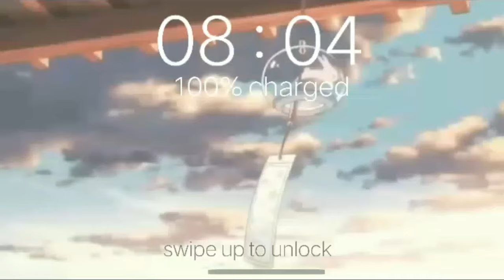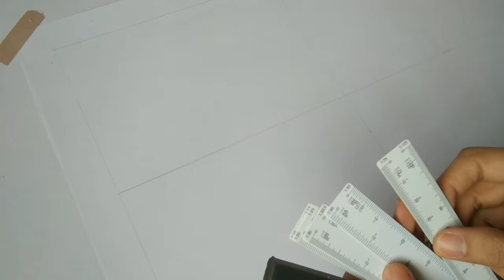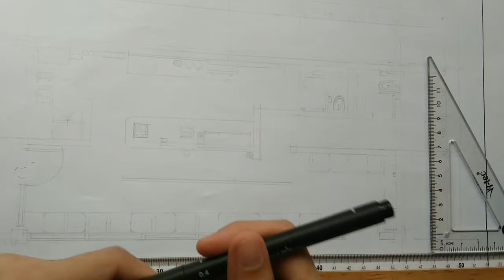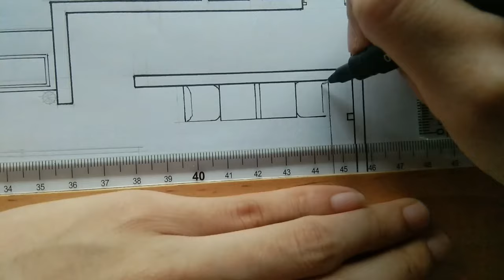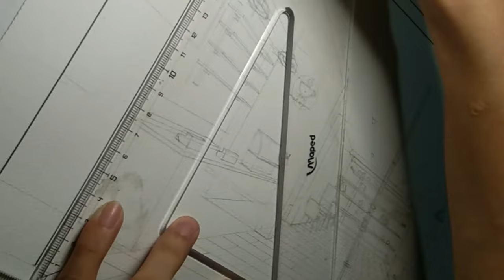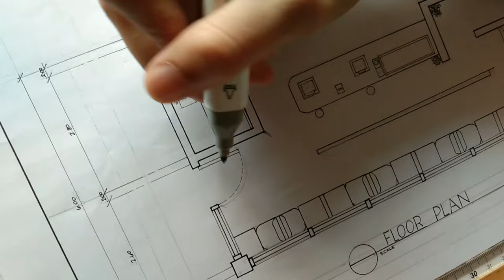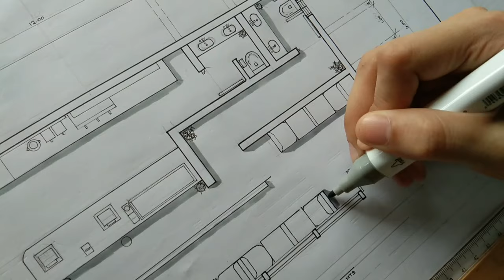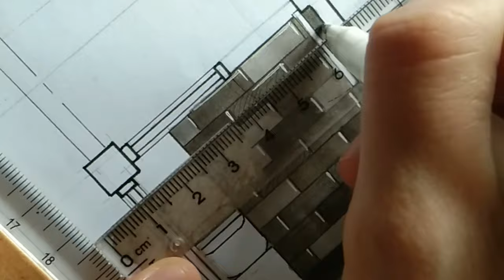📐Draft with me ( Coffee shop ) asmr/Drafting plate using Touch Five Markers / Architectural design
hello welcome back to my another art video, in this video I'll be making my architectural design plate. please enjoy the video hit the subscribe and bell botton bellow and leave a like if u liked this video😊🙏🏻 thank you.

rendering start at 6:15